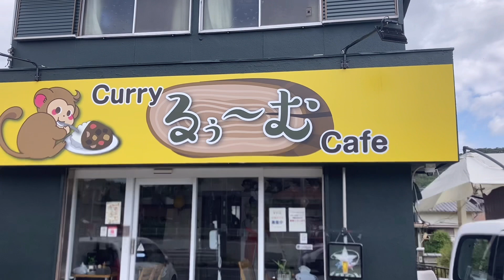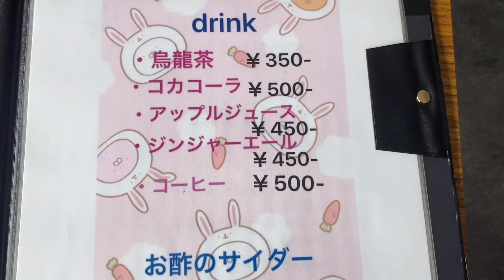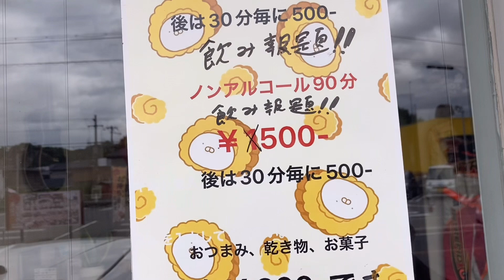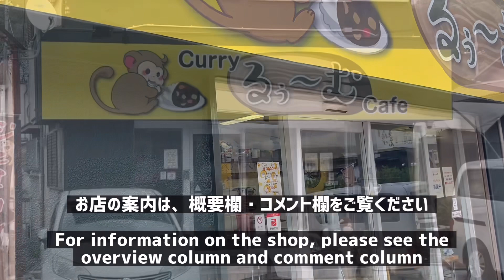とんでもないカレー【新店舗オープン】【るぅーむ】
カレーとカフェ【るぅーむ】さんのオススメのカレーがスゴイ

【コメント】は、すべて目を通しています。
とても励みになり感謝申し上げます。
都合により返信ができない場合は申し訳ございませんが、
ハートマークにて返信させていただく場合があります。

【目次】
00:00　オープニングです！よろしくお願いします。
00:25　るぅーむさんです！
01:10　メニューです！
01:48　運ばれてきました！
02:49　エンディングです。ありがとうございます。

▼【るぅーむ】さんの、地図と案内です。

▼【カレー】の商品紹介のリンクです。興味のある方はご覧ください。